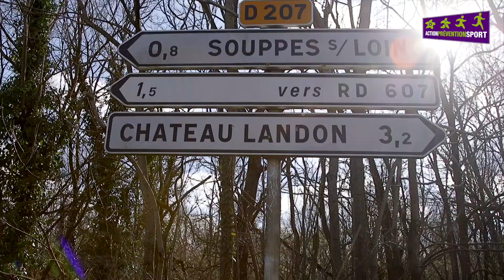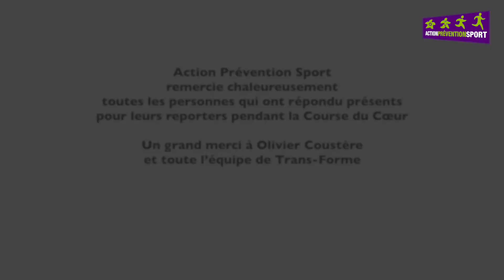Course du Cœur 2018 - Action Prévention Sport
Film réalisé par les jeunes d'Action Prévention Sport : Kacem BENMIRA, Stéphane CODJIE, Abir DANIAL, Jonathan DOMERGUE, Sabrina KAJEIOU et Diogo SILVA